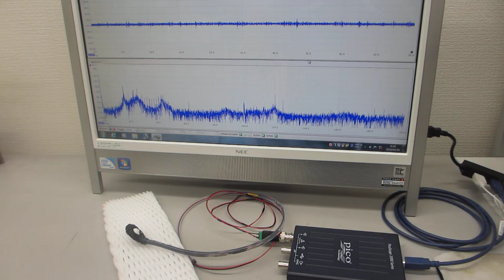メガヘルツの超音波発振制御プローブを製造する技術－－超音波プローブの特性評価実験ーー（超音波システム研究所）